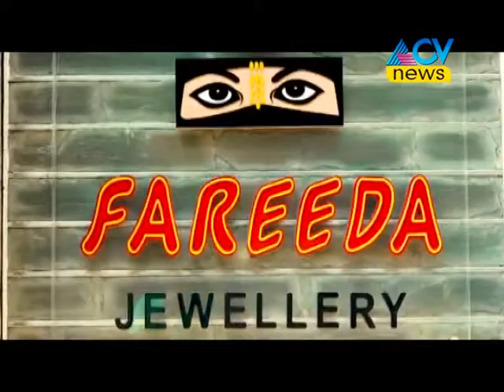അറക്കിലാട് എ.കെ.ജി.വായനശാലയുടെ നേതൃത്വത്തിൽ ഇ.വി. വത്സൻ മാസ്റ്ററെ ആദരിച്ചു